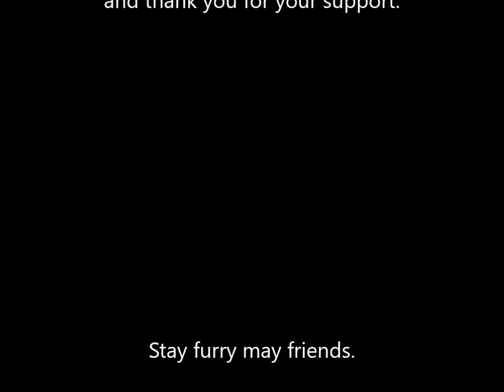How to master bait